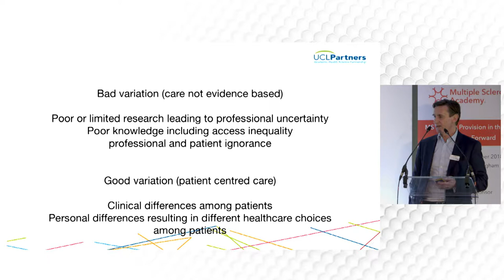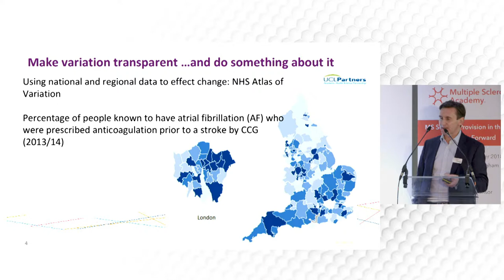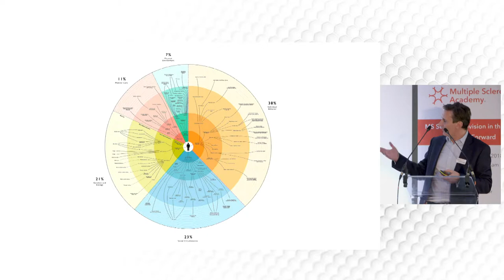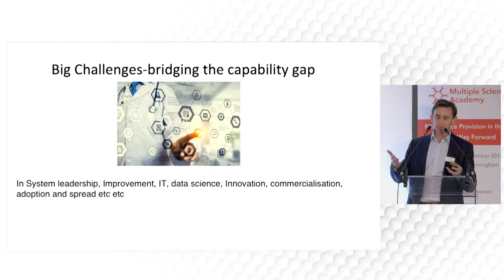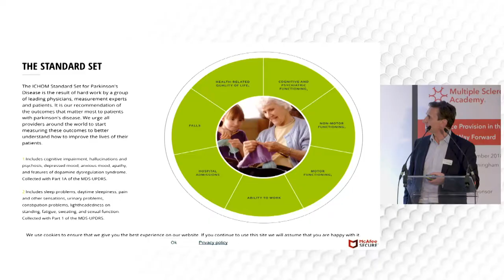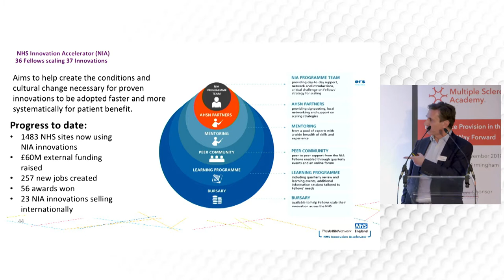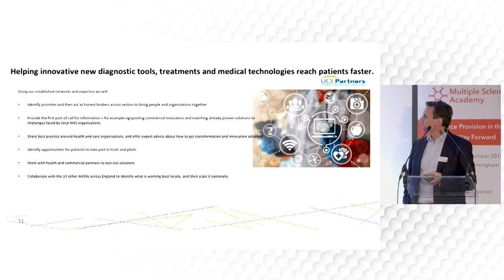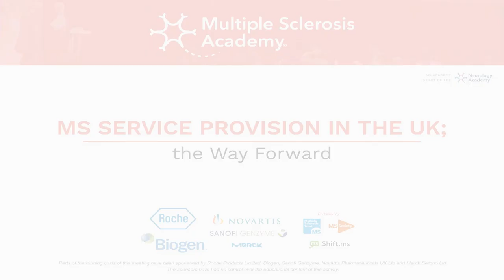MS Variance – Dr Charlie Davie: Variation in Healthcare Provision. Warranted and Unwarranted.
November 2018 saw our first in a series of events set to tackle MS service variation in the NHS. The event highlighted a number of challenges to improving health and social care, to deliver more equitable and optimised MS services in the UK. It also saw over 110 professionals discuss and agree some of the ways forward, and heard innovative solutions posed.
We at the MS Academy are committed to being part of the change needed to end service variation for multiple sclerosis, and we know how key information sharing and education is to that change.

Background to MS Variance:
Variance in MS Services, for example, access to and the prescribing of disease-modifying therapies, have been well documented across England by surveys performed by the MS Society, MS Trust and the RCP. This has been backed up by data presented at the ABN in Birmingham from the NHSE Bluteq database. We and others feel this is a problem for people living with MS and is a barrier to improving outcomes for pwMS being managed by the NHS in England. To address this problem we held an initial meeting of representatives from MS DMT prescribing centres across England. The aim of the meeting was to generate ideas and proposals to address and solve this problem. We envisage holding subsequent follow-on meetings to implement and test potential proposals developed as a result of this meeting.